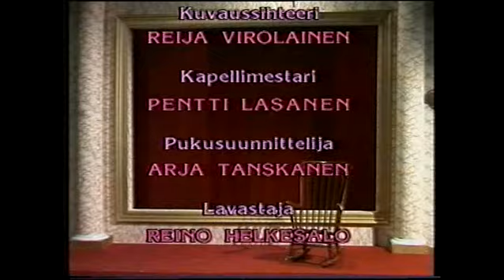Kivikasvot - Villi länsi (1983) VHS-rip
Kivikasvot televisiosarjasta 80-luvun alusta musikaali "Vain muutaman paukun tähti".